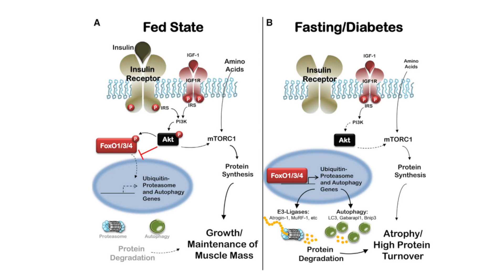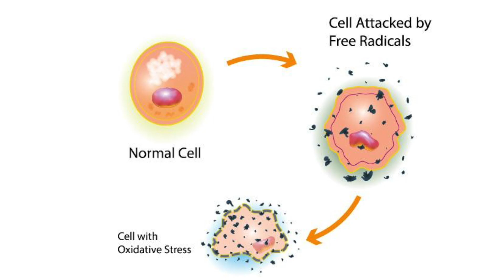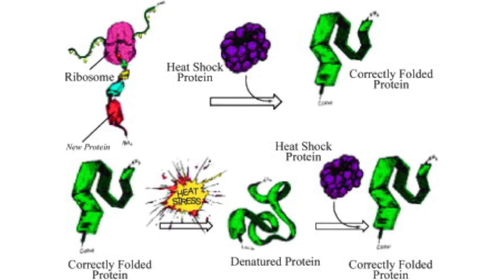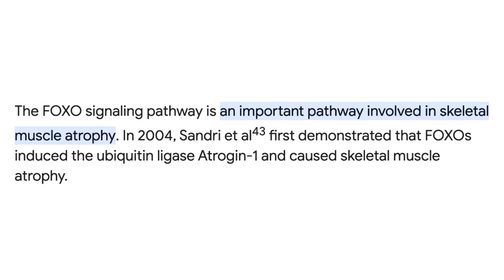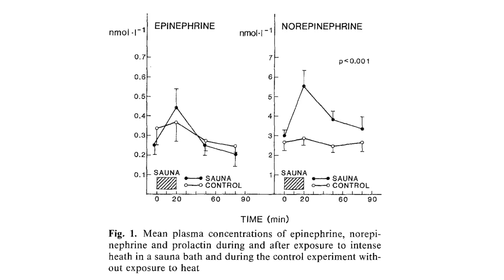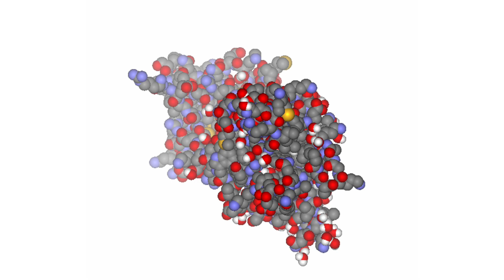Sauna for Muscle Gains: Yes it actually works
In this video I describe the science behind building lean muscle by using the sauna. Heat shock proteins, insulin sensitivity and growth hormone are the 3 main vectors by which sauna exposure directly increases muscle growth. Thank you for the support and for watching.